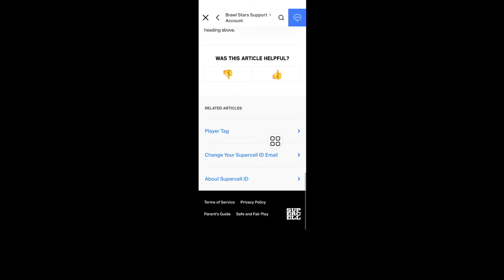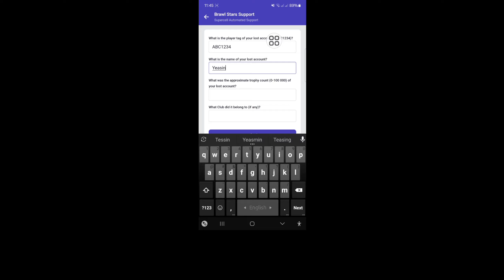Jak odzyskać konto Brawl Stars (2024) | odzyskiwanie identyfikatora supercell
W tym filmie pokażę Ci, jak odzyskać konto Brawl Stars. To bardzo proste, obejrzyj ten film i dowiedz się, jak odzyskać konto Brawl Star.

jak odzyskać konto Brawl Stars bez identyfikatora Supercell,

jak odzyskać konto Brawl Stars bez adresu e-mail,

jak odzyskać konto Brawl Stars 2024,

odzyskiwanie identyfikatora Supercell Brawl Stars.

Jeśli masz jakieś prośby o samouczek, daj mi znać w komentarzach! Zrobię to dla Ciebie w ciągu 1 dnia.